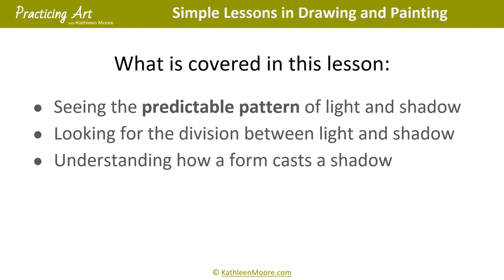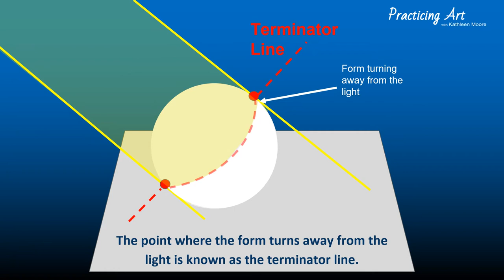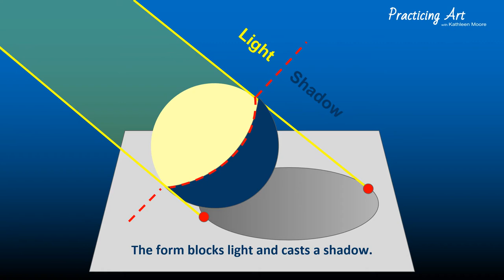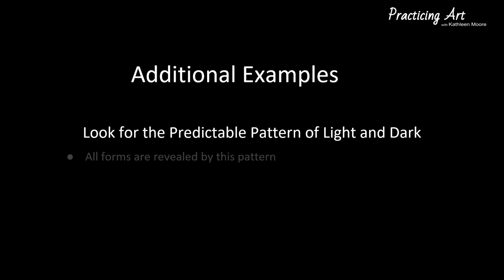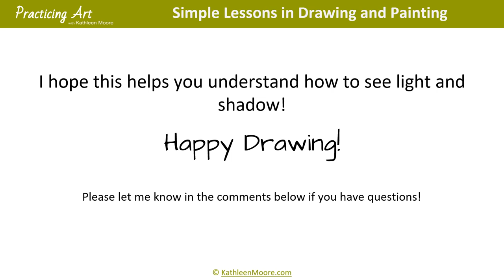Simple Lesson 2 - Light and Shadow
This art tutorial will help you recognize the pattern of light and dark that will make your drawings and paintings really feel three-dimensional!

On "Practicing Art" it's all about PRACTICE! The more you practice the better your art will get! I'm here to give you tips and encourage you along the way!

Now, get busy creating!